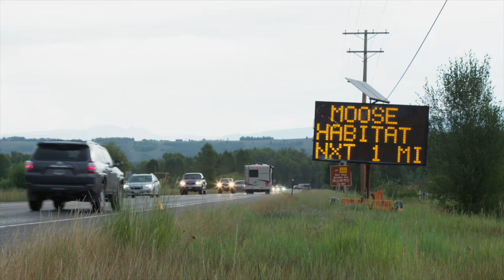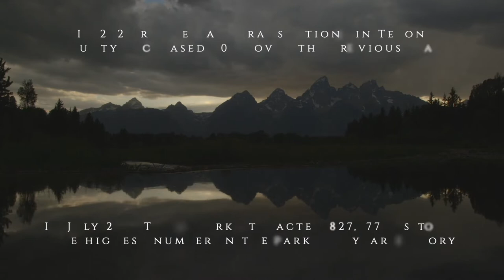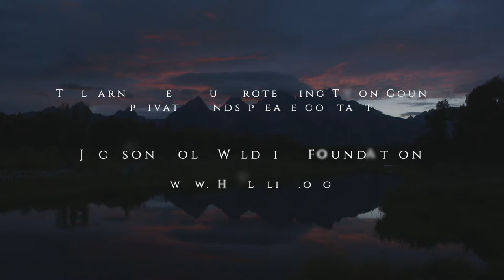The Snake River Corridor Project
The habitat of the Snake River's riparian zone is the most critical movement corridor for wildlife in the Jackson Hole valley. However, this area is also a hub for human recreation and development. Can we balance our love for the Snake River with the needs of wildlife that depend on it?